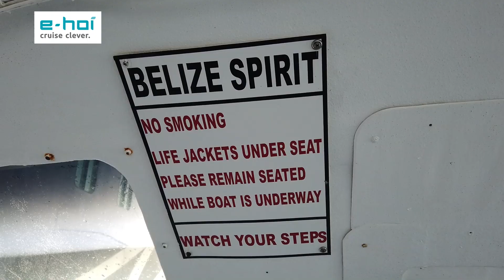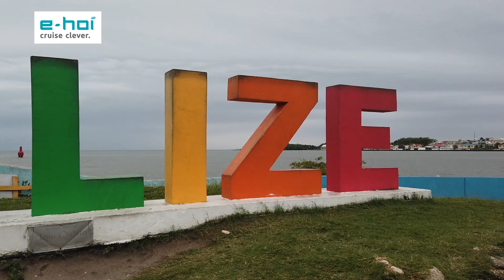Mit dem Tenderboot nach Belize - Tendern mit TUI Cruises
e-hoi.de: Wir tendern von der Mein Schiff 1 von TUI Cruises an Land zum Hafen von Belize. Bei manchen Kreuzfahrten werdet ihr nicht direkt vom Kreuzfahrtschiff an Land gehen können, da das Schiff in manchen Häfen nicht am Hafenpier festgemacht werden kann. Bei diesen sog. Tenderhäfen liegt das Kreuzfahrtschiff ein Stück von der Küste entfernt vor Anker.

Die Gäste werden dann von dort mit kleineren Tenderbooten an Land gebracht. Wir liegen mit der Mein Schiff 1 vor Belize und zeigen euch in diesem Video den Tenderablauf von TUI Cruises.